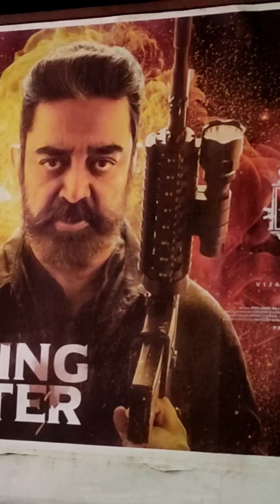Vikram movie in n max theatre#